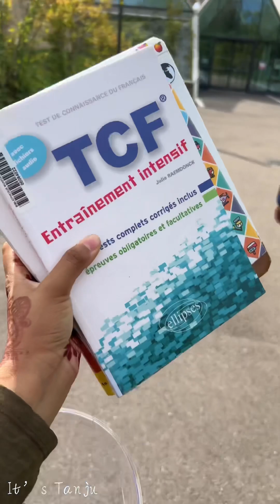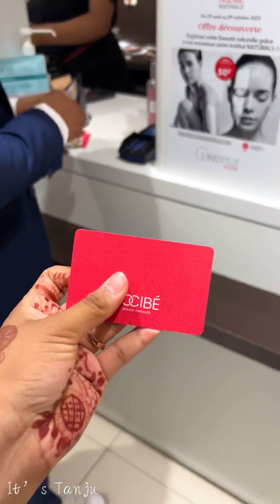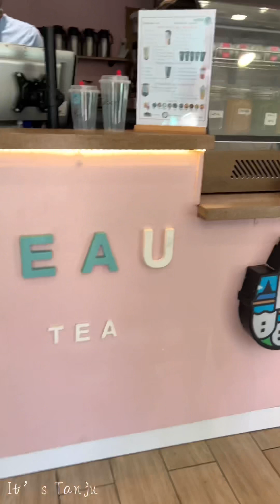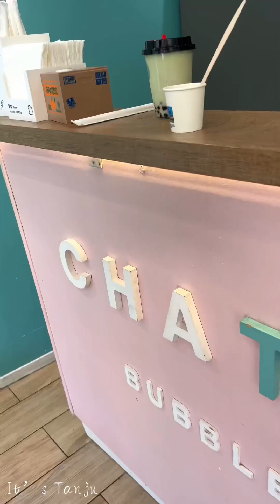চলে আসলাম আব্বু এবং আম্মুর Anniversary জন্য Surprise Gifts কিনতে 😊!!কী কী কিনলাম ? Vlog82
ফ্রান্সে 🇫🇷 আসার পর আমাদের পক্ষ থেকে আব্বু এবং আম্মুর Anniversary জন্য এইটা First Time কোনো কিছু একটা Gifts দেওয়া , তবে যেহেতু Start হয়েছে একবার এখন থেকে ইনশাআল্লাহ চলতেই থাকবে যেকোনো সময় ॥
And সবকিছুর জন্য Alhumdulillah ❤️